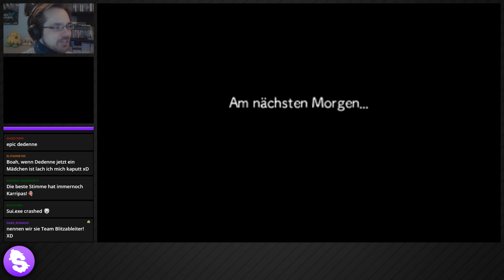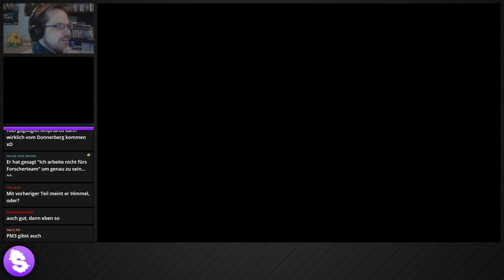Let's Play Pokémon Super Mystery Dungeon [Blind / German] - #15 - Echte Forscher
► PN-Adresse: post[at]suishomaru.de
*► "Pokémon Super Mystery Dungeon" kaufen?

Heute könnte Jus größter Traum endlich wahr werden. Aber wie ist das möglich? Nun, Ampharos kann uns da sicherlich mehr erzählen.